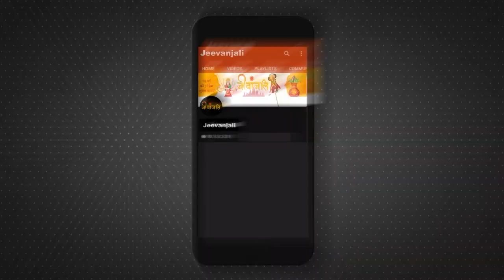Ram Mandir Ayodhya: स्वामी चिदानंद सरस्वती पहुंचे राम की नगरी अयोध्या।।